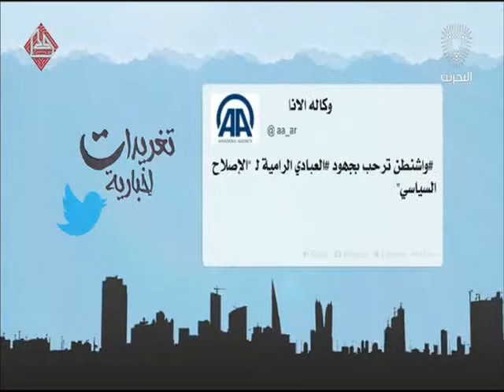البحرين: تغريدات أخبارية 02-04-2016